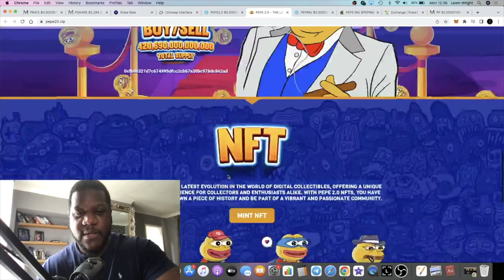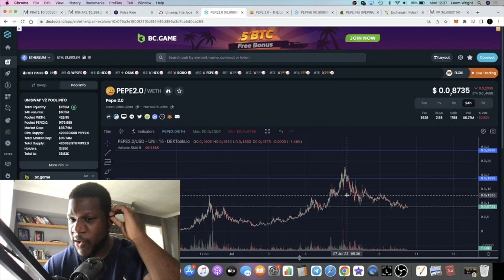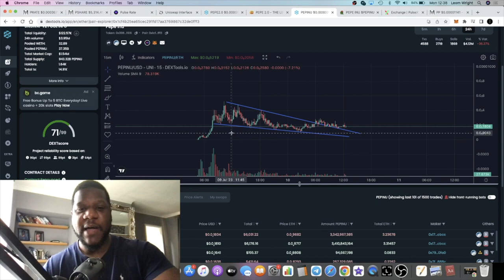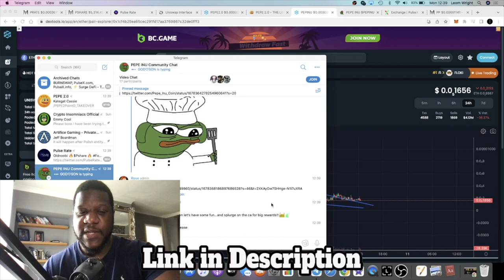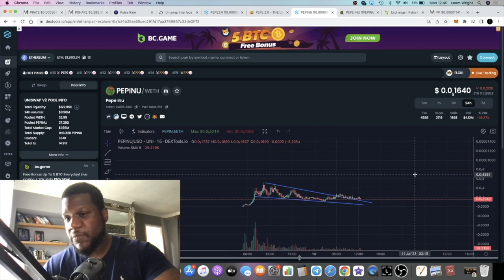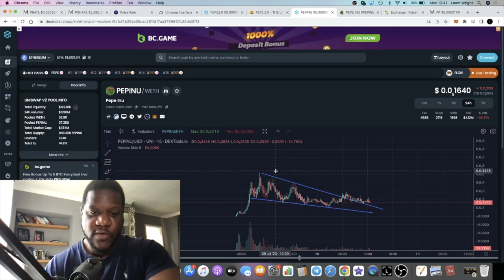Pepe Inu $PEPINU Next Parabolic Pepe Pumper? + Pepe2 0 Update